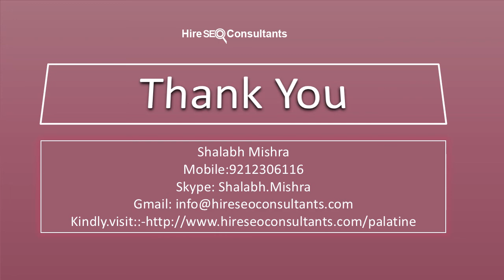Palatine Illinois SEO Agency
SEO and Search Marketing. Ironpaper is a full-service, digital agency that helps companies achieve success in a digital world. We specialize in search engine optimization (SEO)--helping clients gain visibility, leads Fastest Growing SEO Company in Palatine Illinois Digital Marketing Services like SEO, PPC and SMO. SEO Packages
SEO
SMO
PPC
Web Design
Web Development
Link Building
Email marketing
Ecommerce marketing
Hire PPC Expert
Hire SEO Consultant
Shalabh Mishra